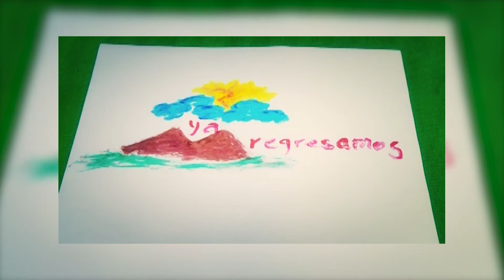3 PARTE MOSAICO 24 06 2017